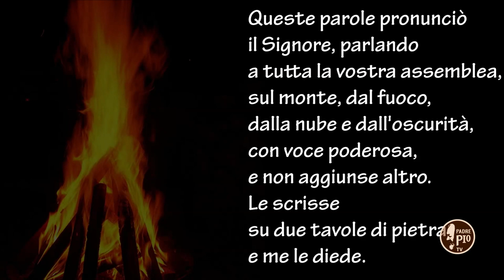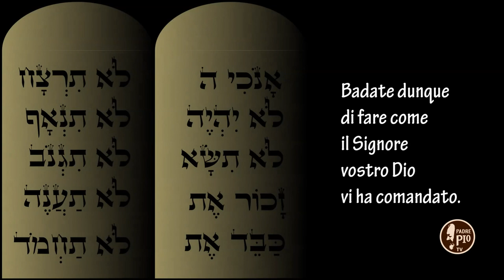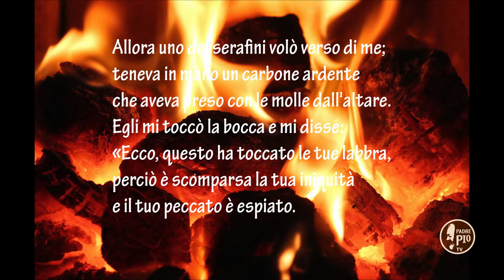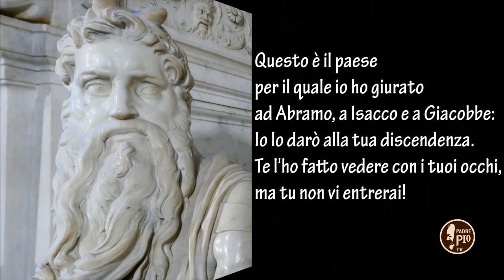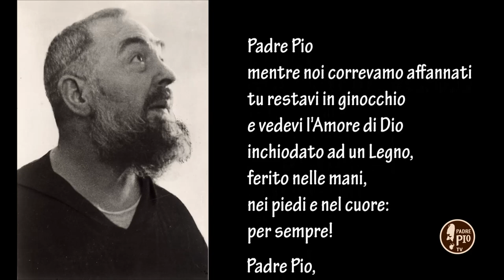Alla scuola di Padre Pio 14 novembre 2020